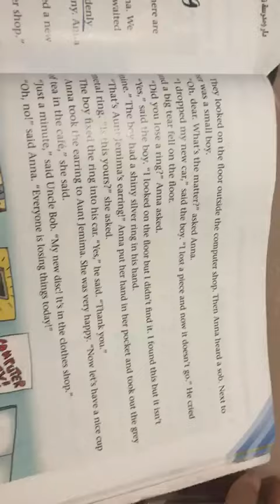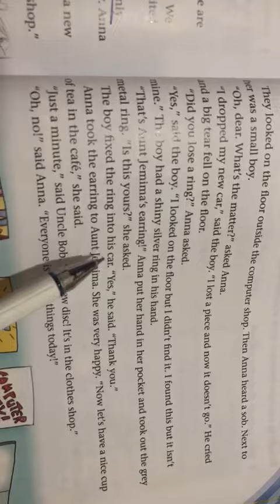لغة انجليزية -رزان بلبيسي-الصف الثالث